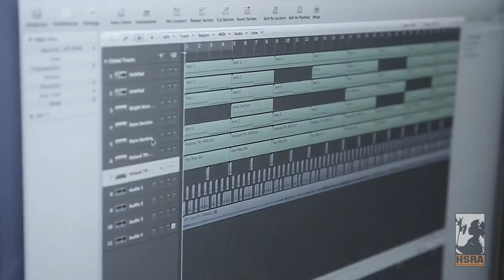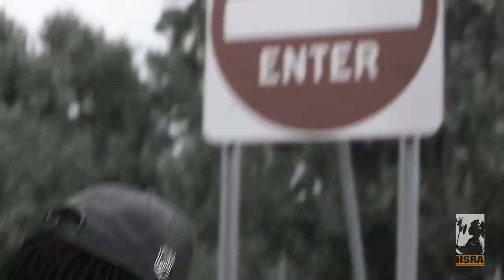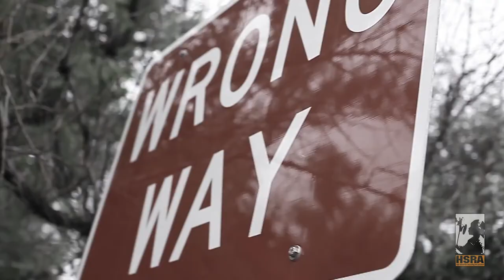Royal Pain - Lost - HIGH SCHOOL FOR RECORDING ARTS